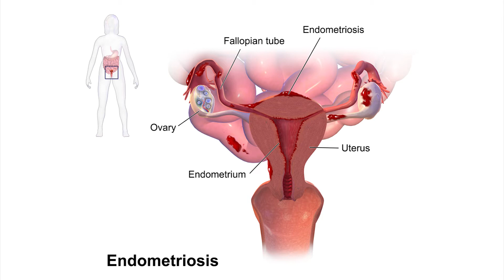Dr Tangchitnob - Endometriosis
Dr. Edward Tangchitnob discusses Endometriosis: Definition and treatment options.